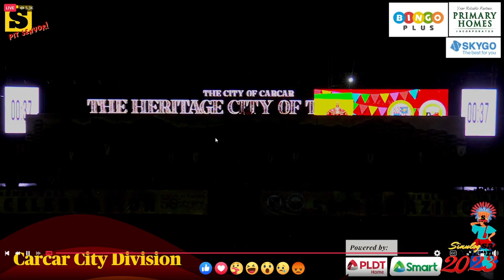Carcar City - The Heritage City of the South - Sinulog sa Carmen 2023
Live Recording from SunStar Cebu's Livestream during the 50th Amazing Sinulog sa Carmen 2023